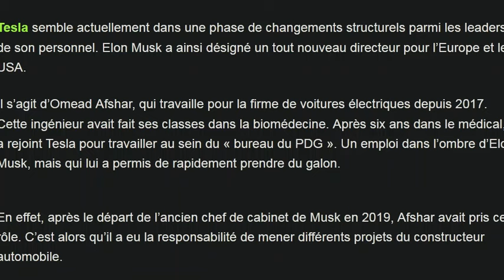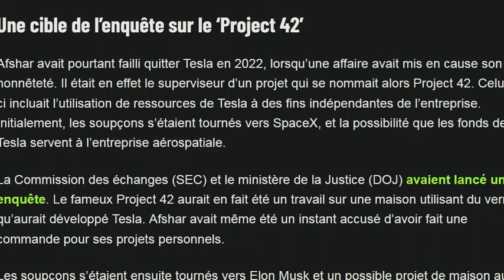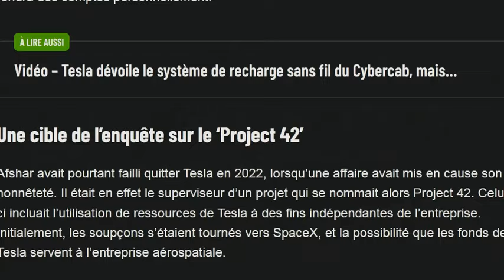Ce nouveau directeur de Tesla Europe pourrait créer la polémique ?